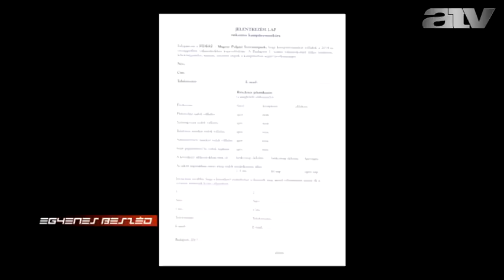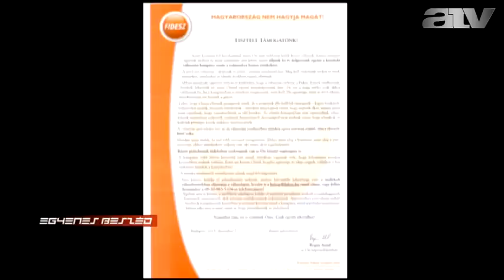Juhász: a Kubatov-listák frissítése zajlik éppen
Felhívásban szólította fel közös munkára a választási kampányban a kerület lakóit Rogán Antal.